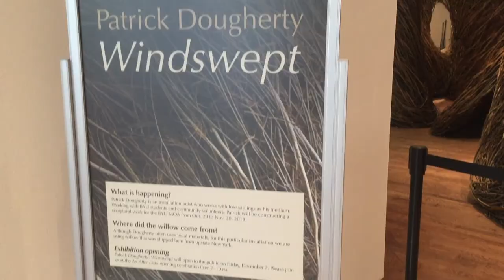My BYU Experience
-Eat at Aloha Plate (2 points)
-Eat at the Blue Line (2 points)
-Go to BYU Paleontology Museum (5 points)
-Eat at Legend's Grille (2 points)
-Alpine Loop Hike (10 points)
-BYU basketball game (10 points)
-BYU football game (10 points)
-Go to BYU MOA (5 points)
-Mr. Helmer's Wife (10 points)
-Comedy Show (10 points)
-The Mousetrap (10 points)
-Go to Bean Life Science Museum (10 points)
-Kennedy Center Lecture (5 points)
-Rock Canyon hike (10 points)